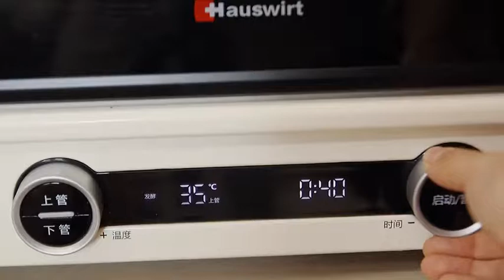best food recipes at home # 95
여러분, 안녕하세요. 우리 채널에 오신 것을 환영합니다. 매일 ASMR을 먹는 영상을 올리고 있습니다. 그러니 여러분 모두가 우리를 계속 지원하기를 바랍니다. 여러분 모두는 우리의 큰 후원자이며 매일 비디오를 계속 업로드하는 우리의 큰 에너지입니다. 다시 한번 감사합니다.

Hello everyone. So I hope you all keep supporting us. you all are our big supporter and our big energy to continue to upload video everyday. Thanks again.